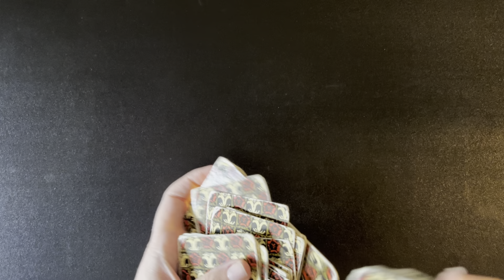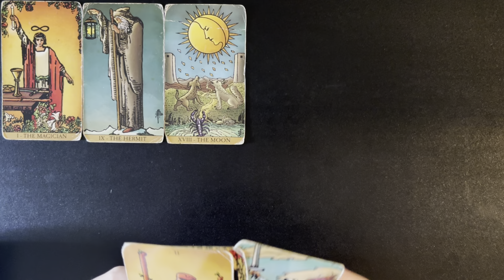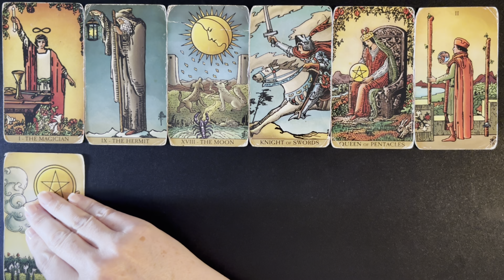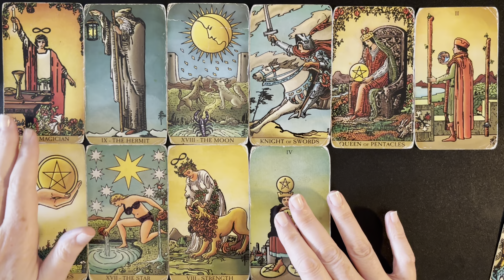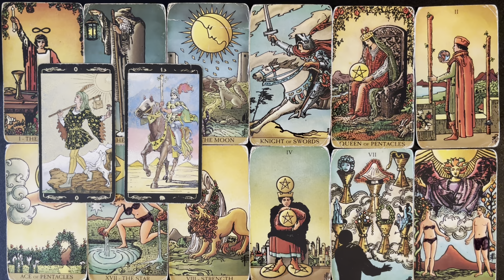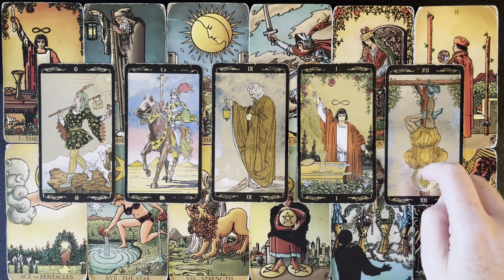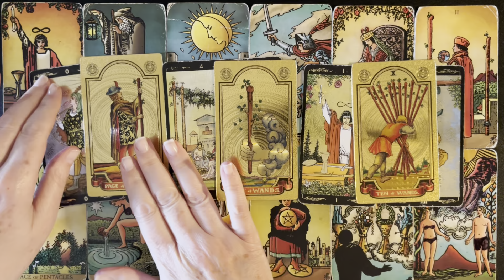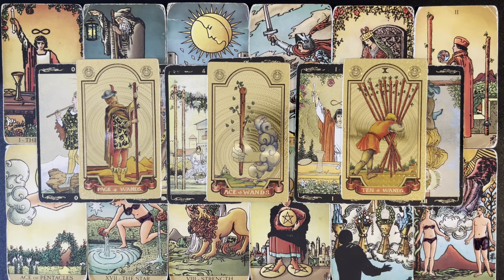SAGITTARIUS BIG BIG YES ! TIME FOR GROWTH ! TAROT WEEKLY MONEY & CAREER JULY 1-7 2024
SAGITTARIUS TAROT CAREER. Wait for the magic word.